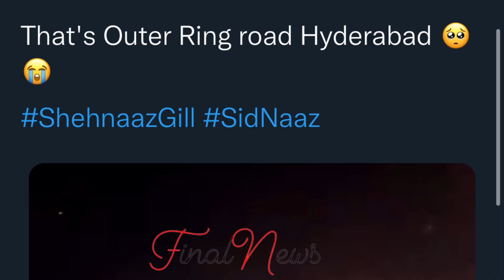Hyderabad में ही है Shehnaaz, Fan ने सामने आकर दिया सबूत...| BIG News For Shehnaaz Gill Fans